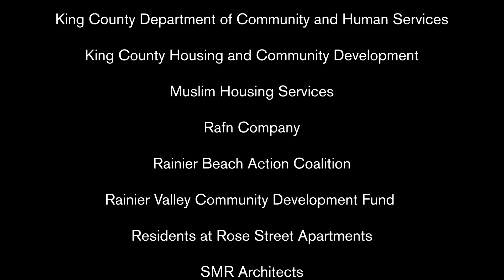Flourish on Rainier Groundbreaking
We are so excited to celebrate the Groundbreaking of our latest project: Flourish on Rainier. Located in the Rainier Valley neighborhood, Flourish on Rainier will provide 174 family centered affordable homes. Flourish will have a large outdoor recreation and gardening space, a community room, and an onsite childcare operated by Empowering Youth and Families Outreach. Our hopes and dreams for this building are plentiful. Join us and our partners by watching our groundbreaking video and hear about these hopes and dreams for Flourish on Rainier!

We are so grateful to our amazing partners that have helped Flourish come to life. Thank you to everyone involved!